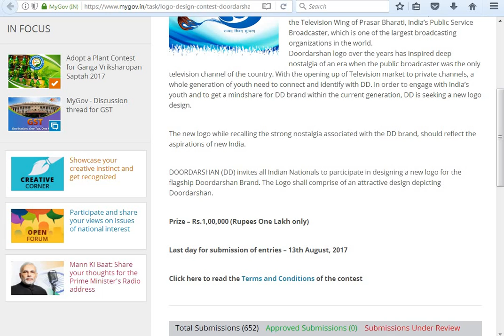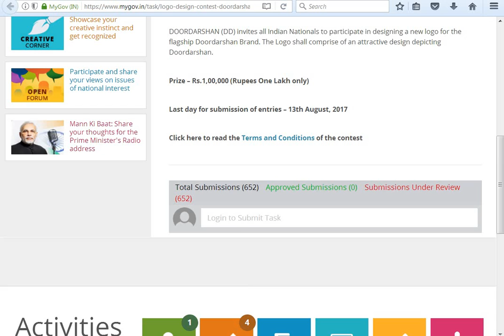தூர்தர்ஷனுக்கு புது லோகோ - டிசைன் பன்ன நீங்க ரெடியா?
Logo Design Contest for DOORDARSHAN – 2017